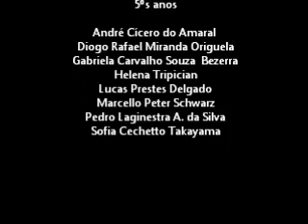Trabalhos de Robótica - 1º Semestre 2012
Apresentação dos trabalhos de robótica realizados pelos alunos de 5º a 9º anos